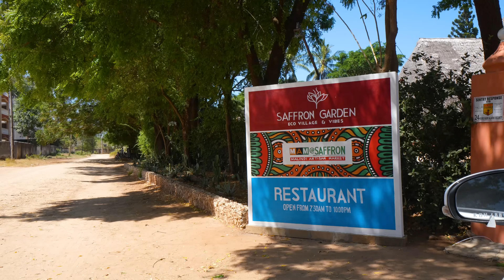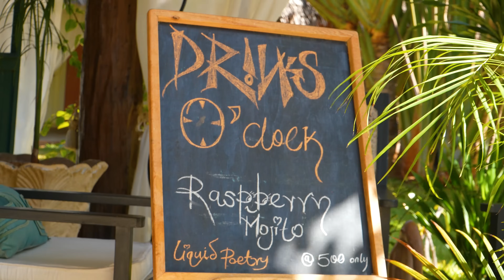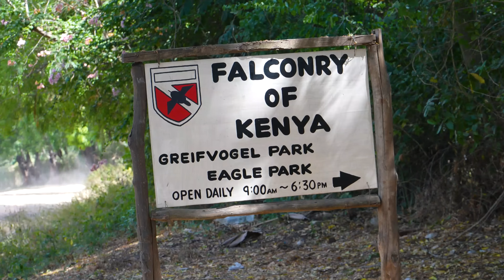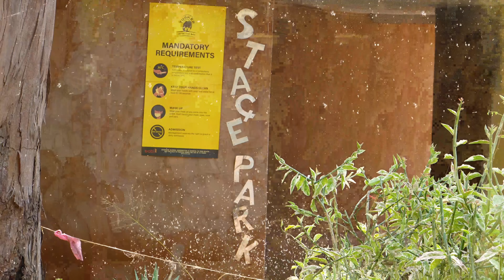NEW Boutique Hotel in Kenya SURPRISED US | Saffron Garden Malindi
Malindi used to be a thriving holiday destination, and is also where most domestic visitors to Watamu will fly into, but it's not somewhere that we have spent much time.
Saffron Garden in Malindi reached out to us and said they wanted to show us a side to the coastal town that we have never seen before, so we packed our bags, drove 30 minutes from Watamu and were ready to see what Saffron Garden had to show us.

Where we stayed:
Saffron Garden

Family: @wherenextfamily
Adam - @imadamrogers
Ina - @chasingfreedomdaily
Malia - @maliasadventures